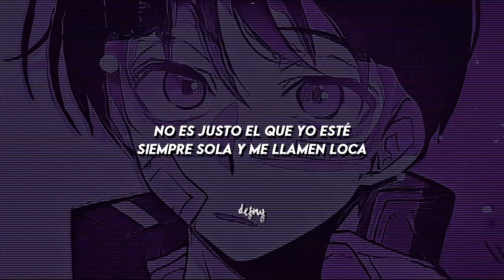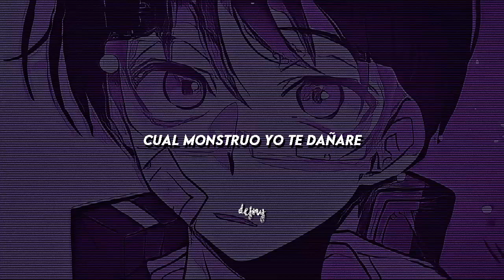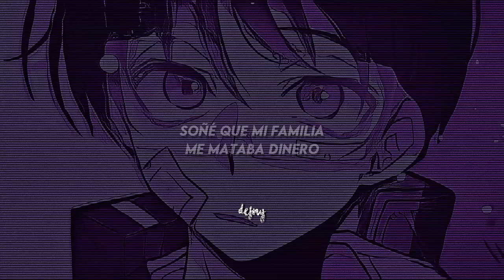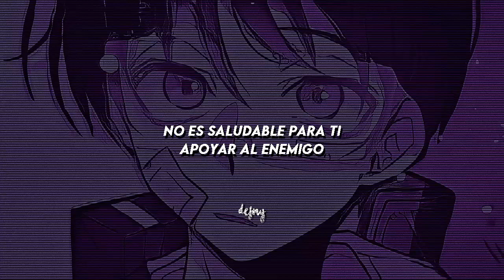Taylor Swift — Anti‐Hero [Adaptación/Traducido al Español]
¡Mil disculpas por los abundantes errores ortográficos!
Hay unas partes de la letra que tal vez no encajan con
el ritmo original, pero las deje para que la letra conservará
coherencia, puedes guiarte con la letra que está aquí abajito 👇🏻.

➸ Letra 📄:

Que horrible es envejecer sin haber madurado
La media noche es mi luz
Cuando la pena aparece, logro ver muy claro...
Los fallos de mi juventud

No es justo el que yo esté siempre sola y me llamen loca
No importa, la ansiedad me ahorca (Siempre así será...)
Estoy gritando y soñando
Sé que te iras de mi lado
De mí te noto cansado (Ya no habrá más...)

Soy yo, hi, el problema soy yo
Y todos están de acuerdo
Contemplaré por siempre el sol,
huyendo de tu abrigo pues...
No es saludable para ti apoyar al enemigo

De pronto todos me atraen y es fácil engañarte
Cual monstruo yo te dañare
Arruinare tus ilusiones y te haré odiarme, y aun así yo volveré

Sabes que soy narcisista y pienso que soy altruista,
cual congresista me escondo bien (Siempre así será...)
Y todo habrá terminado (Ya no habrá más...)

Soñé que mi familia me mataba por dinero
Creyendo que algo les deje
Al leer el testamento todos gritan con esmero: "¡Maldita mísera mujer!"

El problema soy yo